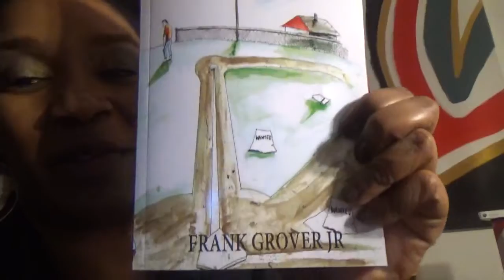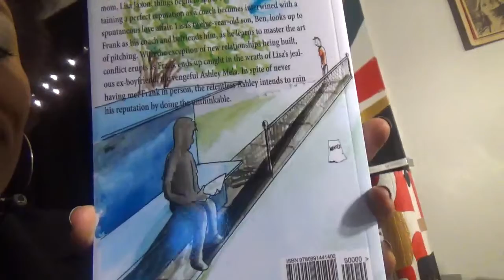BHM IT'S BEEN A FUN AN ALMOST EVERYDAY VLOG-NEW BOOK & MORE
Let's be kind and loving. This is just a beautiful life if we let it. No one pays me to connect to you and give you my time, so i always appreciate kind words and your valuable time.

Denise